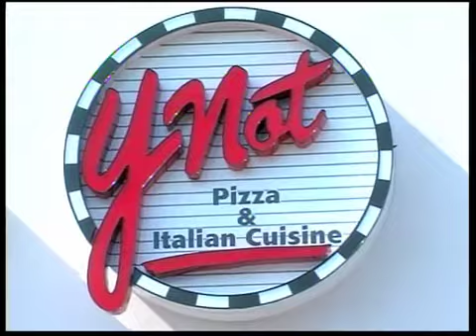Ynot Pizza & Italian Cuisine: Chesapeake Location Opening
Host Blair Barbieri stops by Ynot Pizza & Italian Cuisine in Chesapeake to welcome us to the neighborhood.  Blair discovered a little information behind the naming of Ynot and attempts her first pizza toss!